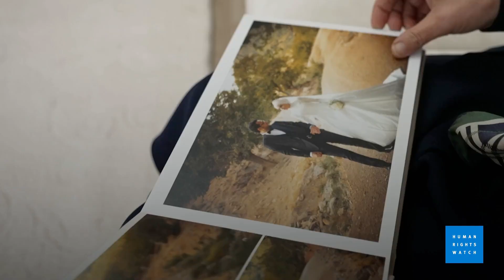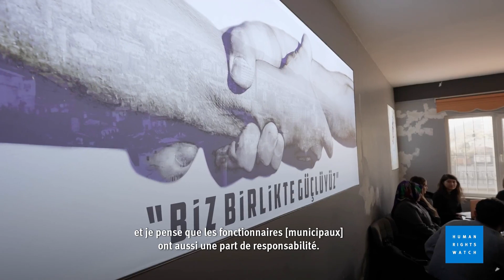Turquie : Attente de justice après les tremblements de terre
Le 6 février 2023, deux tremblements de terre ont frappé la province de Kahramanmaraş, dans le sud-est de la Turquie, tuant plus de 53 000 personnes. Les familles des victimes demandent que des responsables locaux ayant approuvé la construction d’immeubles défectueux soient traduits en justice.